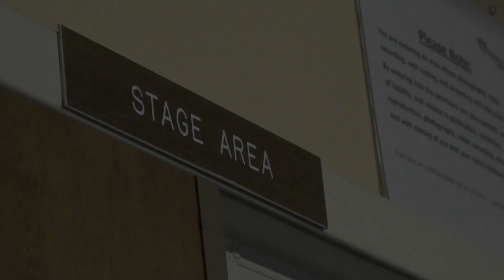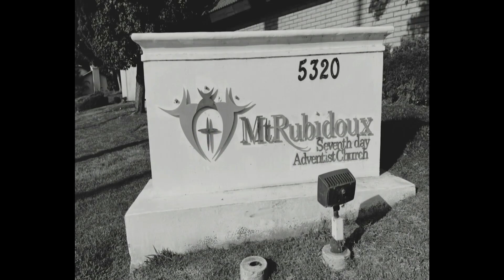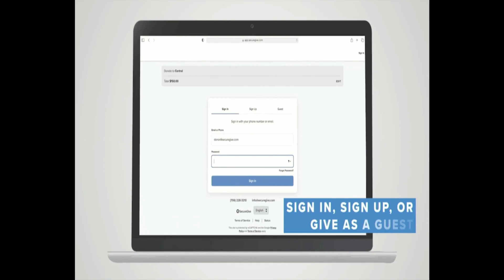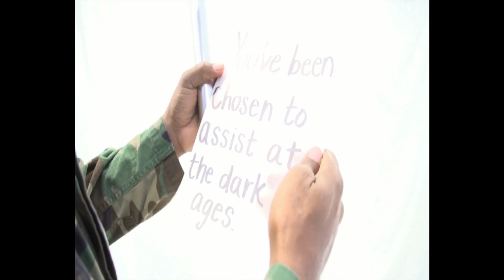What If - What If We Just Said Thanks (w/ Pastor Alfonzo Greene, III)